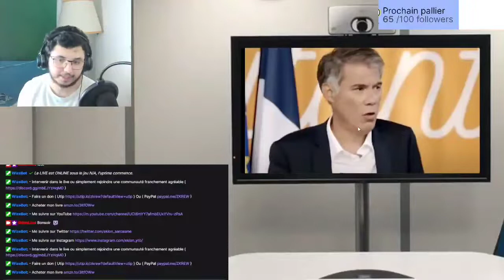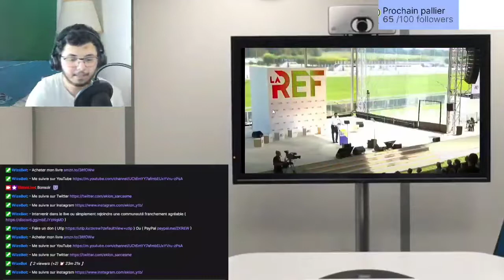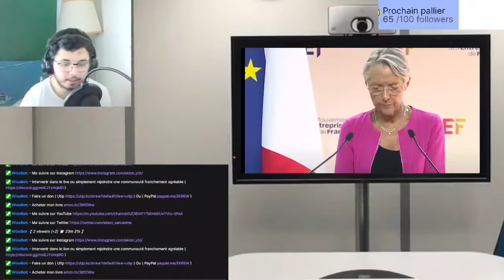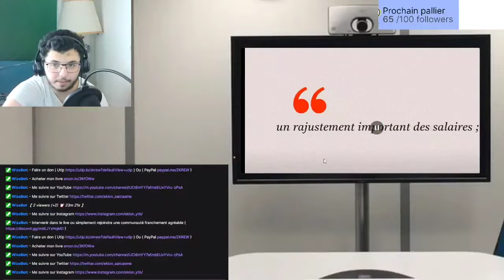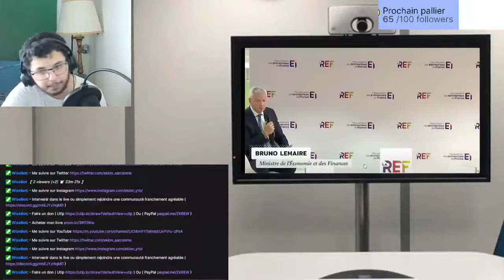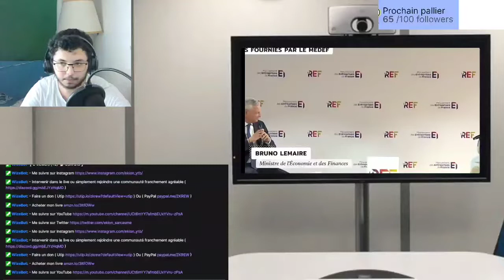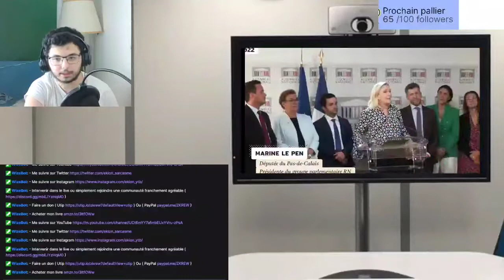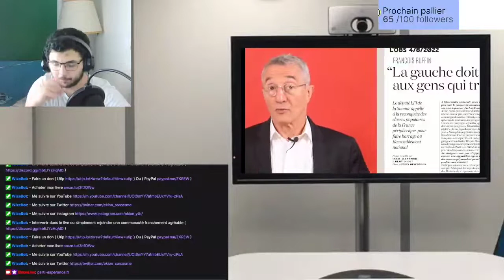Ekion RÉAGIT aux MACRONISTES au MEDEF ! - React Serge Faubert ( @PurePolitique )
Je reprends Youtube !

Mon livre :